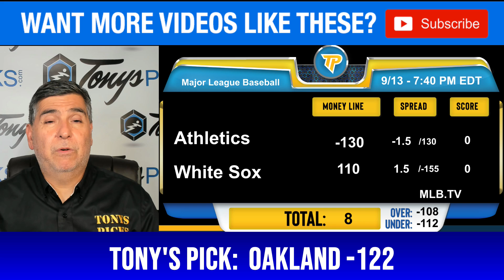Oakland Athletics vs. Chicago White Sox Pick 9/13/24 MLB Predictions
9/13/24 Oakland Athletics vs. Chicago White Sox MLB Picks & Predictions by Tony Tellez,